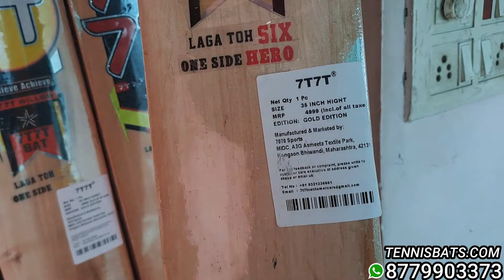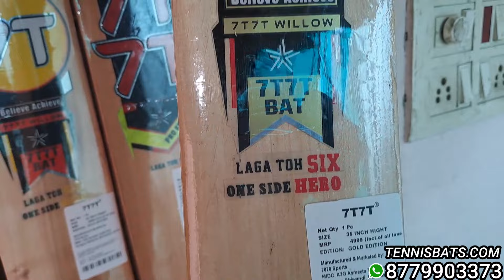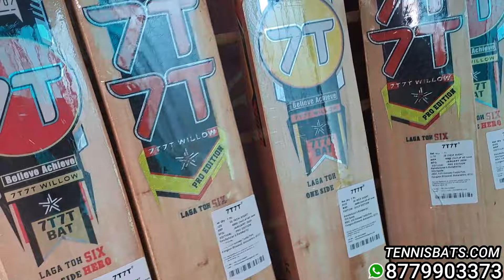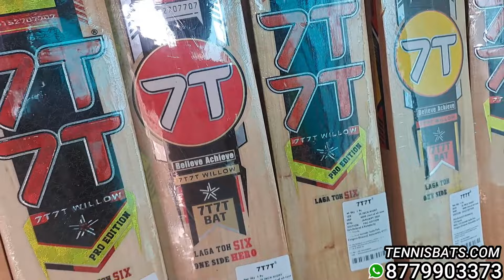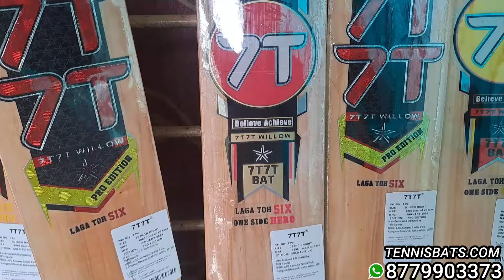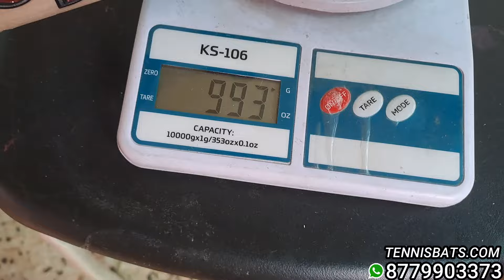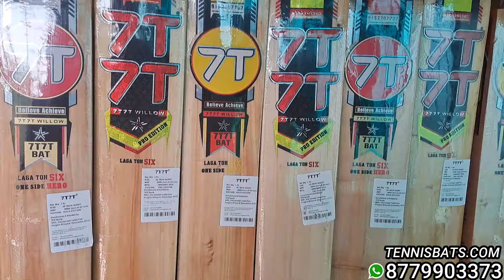𝟳𝗧𝟳𝗧 𝗟𝗮𝗴𝗮 𝗧𝗼𝗵 𝗦𝗜𝗫 | 𝗞𝗮𝗿𝗮𝗻 𝗔𝗺𝗯𝗮𝗹𝗮 𝗘𝗱𝗶𝘁𝗶𝗼𝗻 | 𝗡𝗘𝗪 𝗦𝗧𝗢𝗖𝗞 | 𝗪𝗵𝗮𝘁𝘀𝗮𝗽𝗽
𝗦𝗵𝗼𝗽 𝗔𝗱𝗱𝗿𝗲𝘀𝘀 :- 𝗧𝗲𝗻𝗻𝗶𝘀𝗯𝗮𝘁𝘀.𝗰𝗼𝗺, 𝙎𝙝𝙧𝙚𝙚 𝙎𝙖𝙝𝙮𝙖𝙙𝙧𝙞 𝙎𝙤𝙘𝙞𝙚𝙩𝙮, 𝙆𝙖𝙡𝙬𝙖 (𝙬), 𝙏𝙝𝙖𝙣𝙚.

𝗡𝗼𝘁𝗲 :- 𝗪𝗲 𝘀𝗲𝗻𝗱 𝗼𝗻𝗹𝘆 𝘀𝗲𝗹𝗲𝗰𝘁𝗲𝗱 𝗕𝗮𝘁𝘀 𝘄𝗵𝗶𝗰𝗵 𝗴𝗶𝘃𝗲𝘀 𝘆𝗼𝘂 𝗕𝗲𝘀𝘁 𝗣𝘂𝗻𝗰𝗵 𝗶𝗻 𝗠𝗮𝘁𝗰𝗵𝗲𝘀. 𝗘𝘃𝗲𝗿𝘆 𝗕𝗮𝘁 𝗶𝘀 𝗣𝗮𝗰𝗸𝗲𝗱 𝗣𝗿𝗼𝗽𝗲𝗿𝗹𝘆 & 𝘀𝗲𝗻𝘁 𝘄𝗶𝘁𝗵 𝗣𝗿𝗼𝗽𝗲𝗿 𝗖𝗼𝘂𝗿𝗶𝗲𝗿 𝗦𝗲𝗿𝘃𝗶𝗰𝗲 𝘄𝗵𝗲𝗿𝗲 𝗰𝘂𝘀𝘁𝗼𝗺𝗲𝗿 𝗰𝗮𝗻 𝘁𝗿𝗮𝗰𝗸 𝘁𝗵𝗲𝗶𝗿 𝗕𝗮𝘁.

नोट:- हम केवल चुनिंदा बैट भेजते हैं जो आपको मैच में सर्वश्रेष्ठ पंच देते हैं। प्रत्येक बैट को ठीक से पैक किया जाता है और उचित कूरियर सेवा के साथ भेजा जाता है जहां ग्राहक अपने बैट को ट्रैक कर सकते हैं।